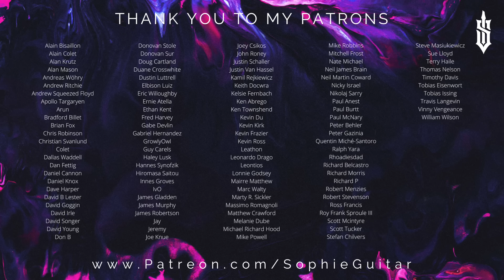Jimi Hendrix - All Along The Watchtower (SHRED VERSION) || Sophie Lloyd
@jimihendrix  has always been one of my favourite guitarists! I hope you enjoy this shred version!

Super excited to rock out with you guys at my first US headline show at at The Whisky, LA on 16th January 2025🤘🏼 I will be performing songs from my debut album, Imposter Syndrome and a bunch of your favourite shred versions 🎸 Featuring some of the incredible artists from the album, look out for announcements on who might be joining me this week 🤫👀

I endorse:

KIESEL GUITARS
ERNIE BALL